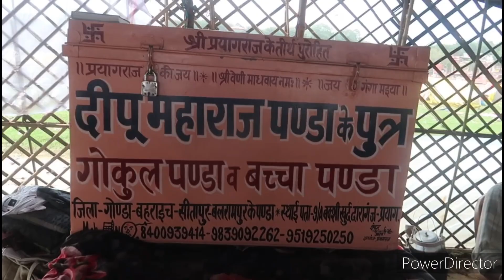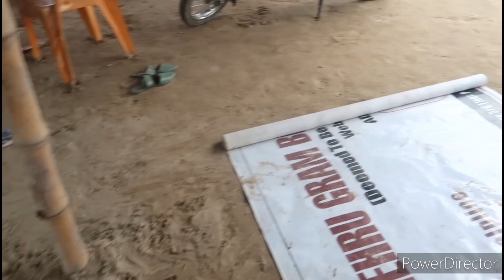🙏 सालो से इंतज़ार किया था इस दिन का!! नास्तिक ससुर जी से क्या करा दिया हमने!!Pitra Dosh Pooja..